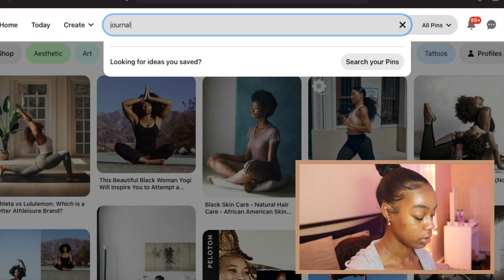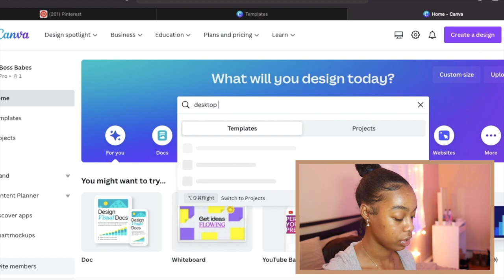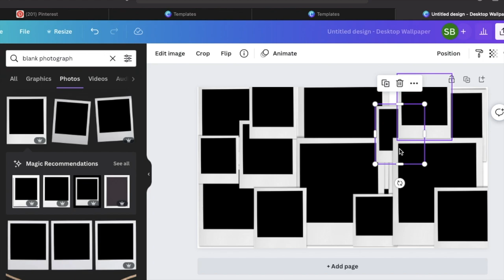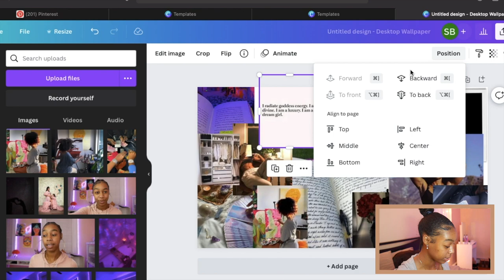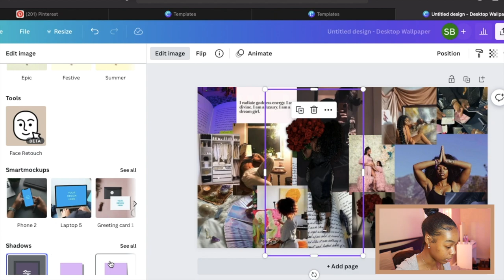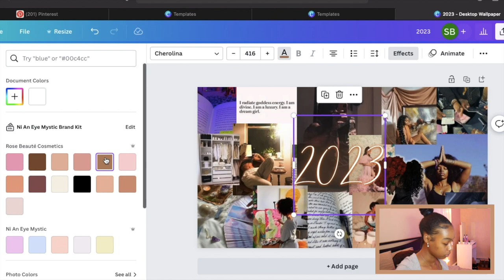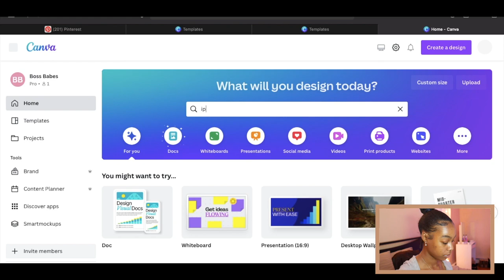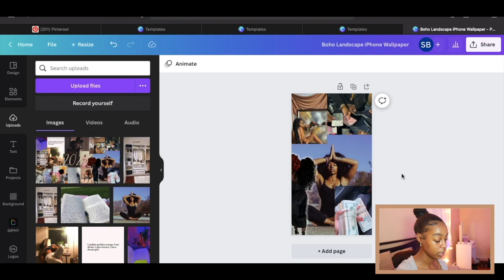HOW TO MAKE A VISION BOARD 2023 + 2023 RESET VLOG + DIGITAL VISION BOARD 2023 + 2023 MANIFESTATION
hey boss babes, let's plan for next year! In this video you will learn to make a vision board using Canva. I have done this method before & its really easy but also aesthetically pleasing. Sometimes making a digital vision board is a better option for people who like to have theirs on their phone wallpaper + laptop background! I hope this video will help you to get some inspiration for ways to make your vision board for 2023!
Love yall. Xo, Ni

LOCATION: Maryland
ZODIAC: VIRGO ♍
WHAT SIZE BOXES DO YOU USE?: 9x6x4

00:00 INTRO
01:32 GATHER IMAGES FROM PINTEREST
05:13 MAKE COLLAGE ON CANVA
07:29 MAKE VISION BOARD
12:51 IPHONE BACKGROUND VISION BOARD